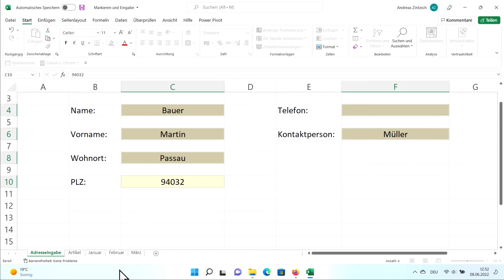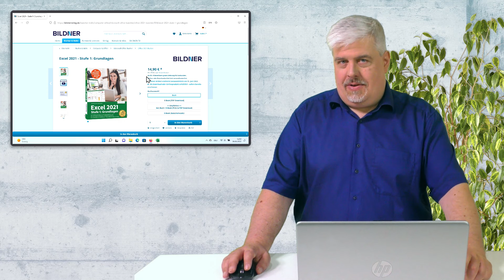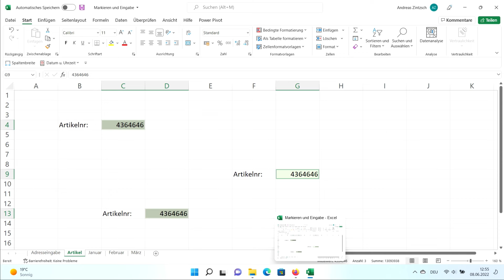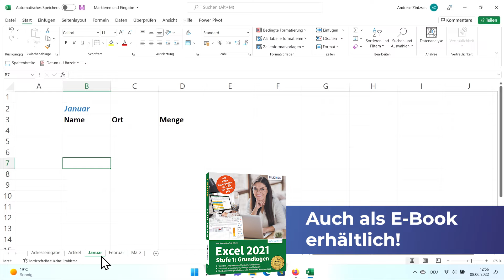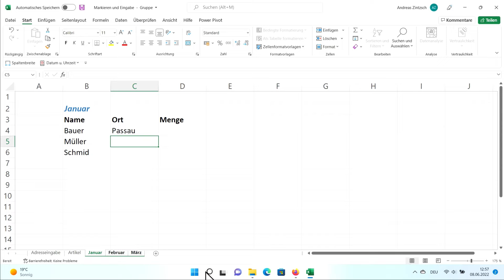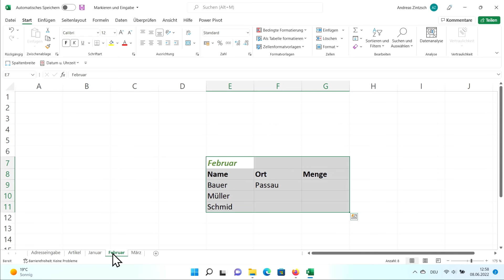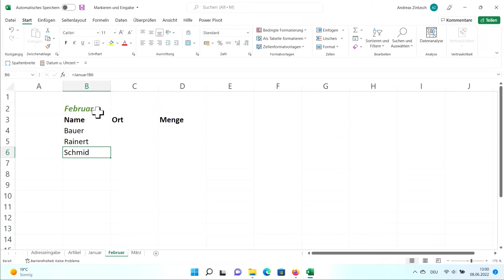Excel: Mehrere Daten gleichzeitig mit Markierungen eingeben – so sparst Du eine Menge Zeit!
In diesem Tutorial zeigen wir Dir, wie Du mehrere Daten gleichzeitig in Deine Excel-Tabelle eingeben kannst ohne die Zellen davor einzeln anzuklicken. Das funktioniert ganz einfach mit Markierungen!

Kapitel:
00:00 Intro
00:28 Daten manuell eingeben
02:36 Daten mit Markierungen eingeben
08:52 Outro